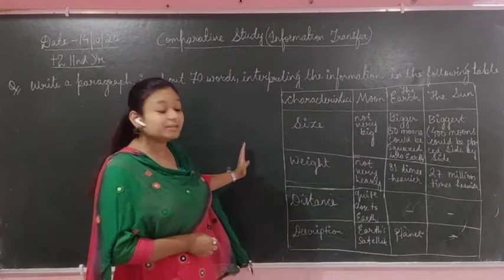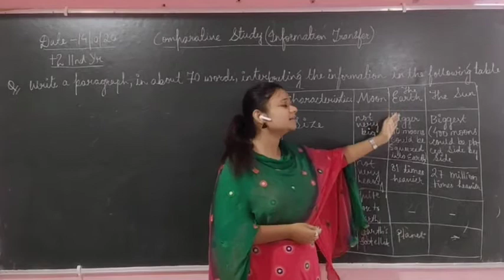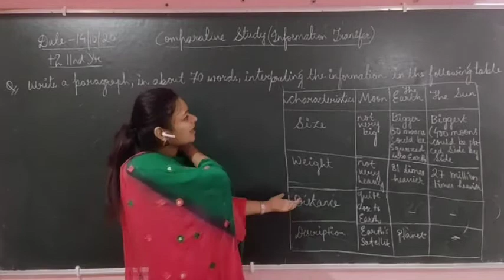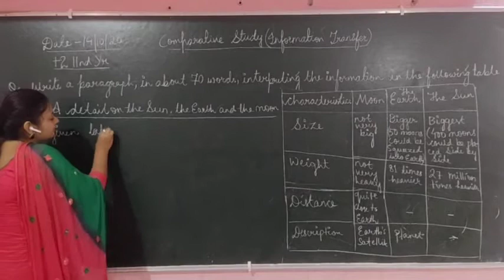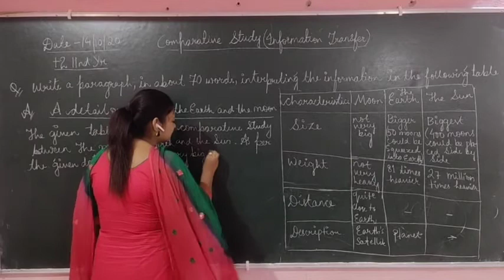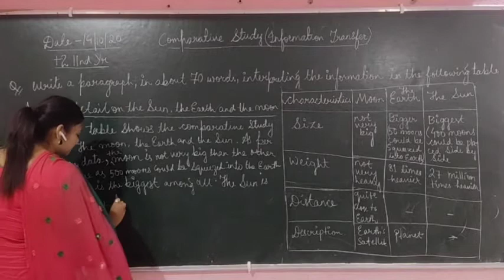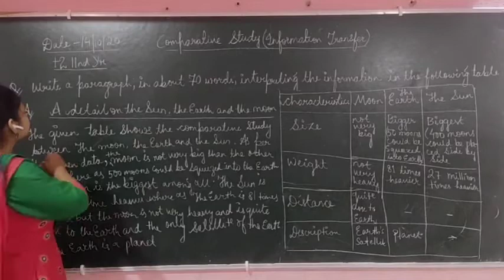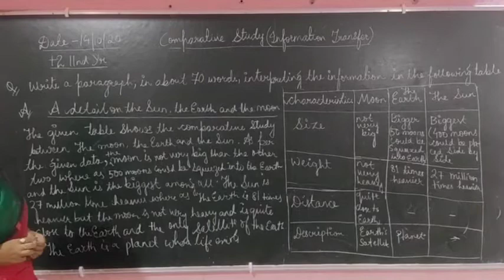Comparative Study (Information Transfer) Tabular form